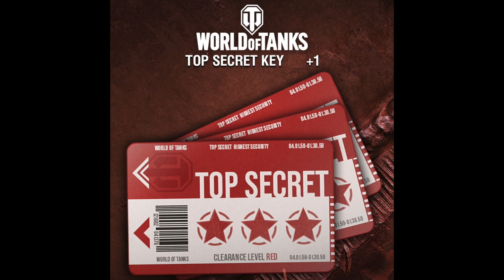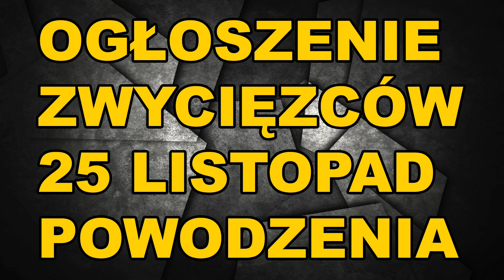Giveaway Listopadowy World of Tanks Xbox Series X/Ps5